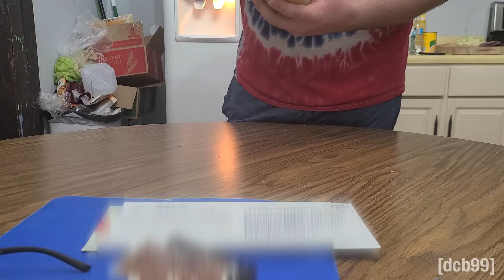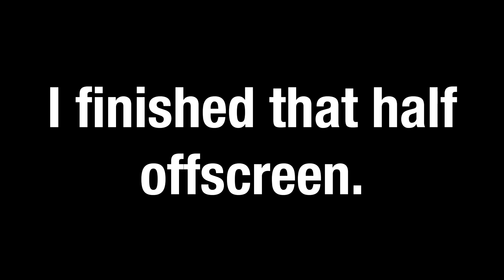WORST MUKBANG EVER #4 (EPIC SANDWICH)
This time we're moving away from fast food to focus on something I thought up in my head; an epic sandwich with five meats, two cheeses, and some damn good toppings, enough to feed four people.
I had to spend a good $60 for the stuff I used to make it in this video.  I filmed some grocery store scenes but I threw them out because it was just padding, and cut right to the chase.
Luke didn't eat the whole half but asked me to cut it in half further so I gave the other quarter sandwich to Elliot.